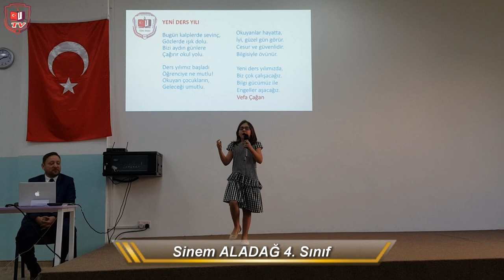İlköğretim Haftası Kutlama Programı 2018/2019